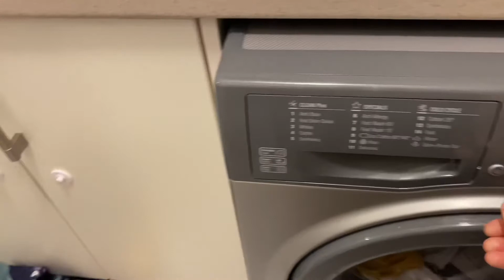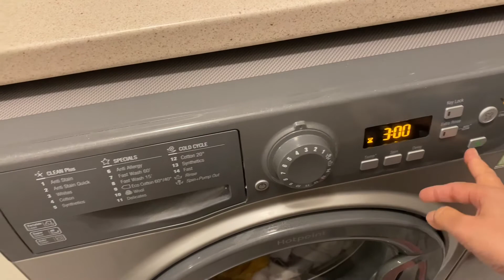Daily routine~~~ no cooking today🤩